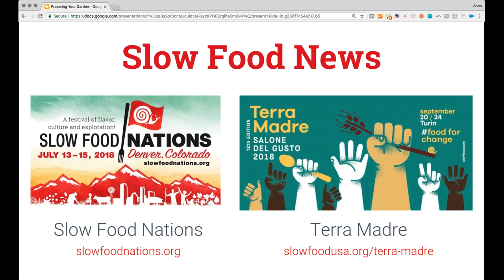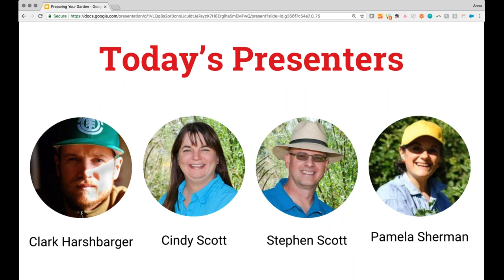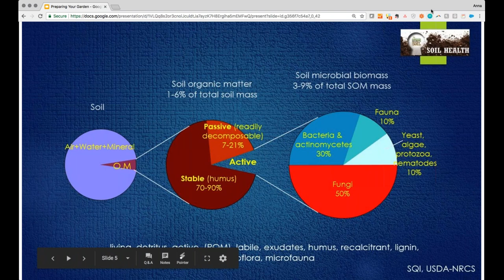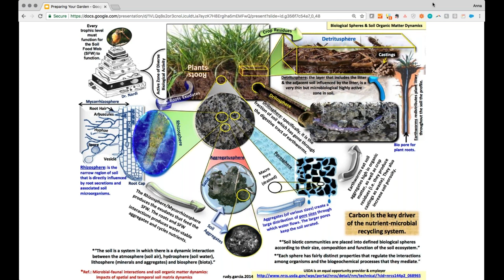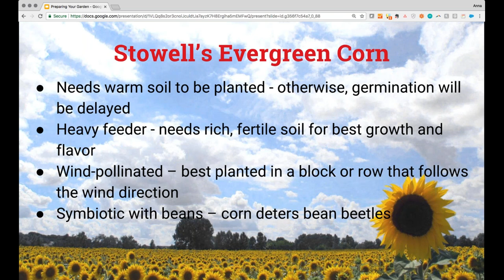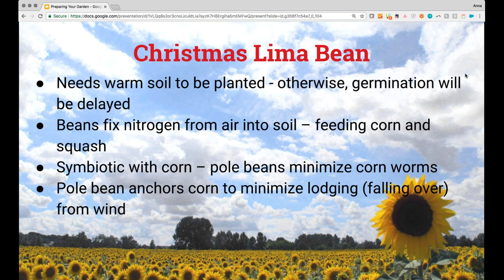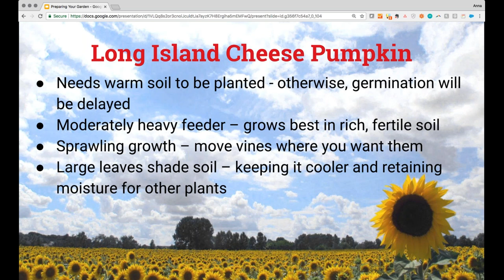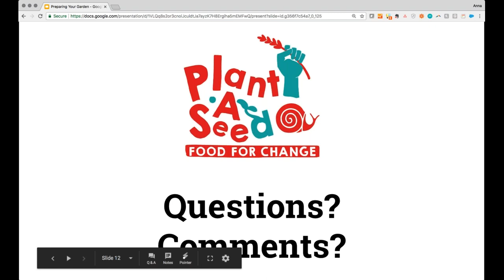Preparing Your Three Sisters Garden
Learn how to get ready to plant beans, corn and squash this spring.

Topic: Preparing Your Three Sisters Garden. Growing food in a regenerative way is healing for the earth as it regenerates soil and creates the terroir that results in fabulous taste. Bring your questions and ideas to share!

Guests:

Clark Harshbarger (Natural Resources Conservation Service): Clark is a Soil Health Cadre member in NE Colorado. He supports NRCS programs with onsite soil investigations, provides education and outreach opportunities to professional, academic, and non-profit groups, and insures that the best and most current soil information available is understood and accessible to the public.

Cindy Scott (Terroir Seeds): Cindy is all about seeds. She has her degree in Agriculture Technology Management with an emphasis in Environmental Structures Management. She also has a Certificate in Wildlife/Forestry Conservation.

Stephen Scott (Terroir Seeds): Stephen is an Heirloom Seedsman, soil building advocate, locavore, amateur chef and artist, having been involved with heirloom seeds, environmental education, habitat restoration, soil health and building local food pathways for more than 20 years.

Moderated by Pamela Sherman, garden resource coordinator for the Plant a Seed campaign.